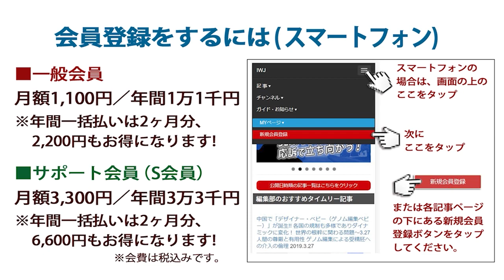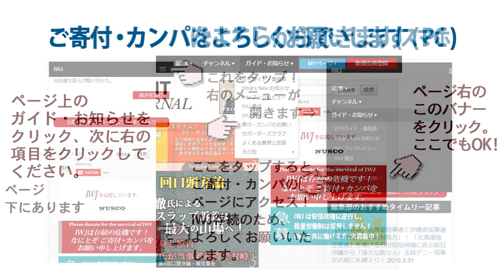尹美香氏（韓国挺身隊問題対策協議会元事務局長、韓国国会議員）李娜栄氏（日本軍性奴隷制問題解決のための正義記憶連帯 理事長）が関東大震災朝鮮人虐殺 100年 東京同胞追悼会にて献花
[場所] 東京・横網町公園内